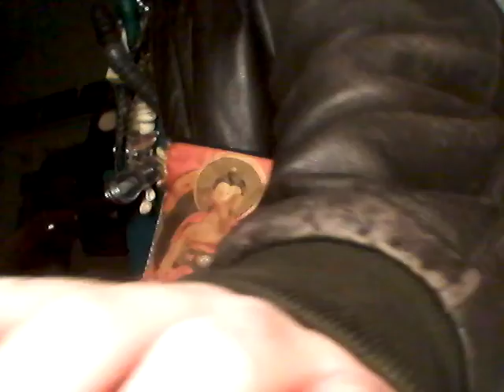Live at Little Amps Coffee Roasters - Harrisburg, PA - 4/6/2018